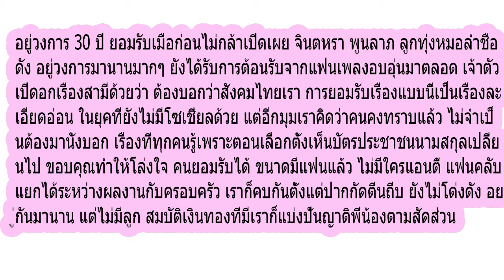‘จินตหรา’เปิดอกแฟนครั้งแรก!! รักกันตั้งแต่ปากกัดตีนถีบ ส่องบ้านสวนที่อยู่บั้นปลายชีวิตคลิป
อยู่วงการ 30 ปี ยอมรับเมื่อก่อนไม่กล้าเปิดเผย จินตหรา พูนลาภ ลูกทุ่งหมอลำชื่อดัง อยู่วงการมานานมากๆ ยังได้รับการต้อนรับจากแฟนเพลงอบอุ่นมาตลอด เจ้าตัวเปิดอกเรื่องสามีด้วยว่า ต้องบอกว่าสังคมไทยเรา การยอมรับเรื่องแบบนี้เป็นเรื่องละเอียดอ่อน ในยุคที่ยังไม่มีโซเชี่ยลด้วย แต่อีกมุมเราคิดว่าคนคงทราบแล้ว ไม่จำเป็นต้องมานั่งบอก เรื่องที่ทุกคนรู้เพราะตอนเลือกตั้งเห็นบัตรประชาชนนามสกุลเปลี่ยนไป ขอบคุณทำให้โล่งใจ คนยอมรับได้ ขนาดมีแฟนแล้ว ไม่มีใครแอนตี้ แฟนคลับแยกได้ระหว่างผลงานกับครอบครัว เราก็คบกันตั้งแต่ปากกัดตีนถีบ ยังไม่โด่งดัง อยู่กันมานาน แต่ไม่มีลูก สมบัติเงินทองที่มีเราก็แบ่งปันญาติพี่น้องตามสัดส่วน